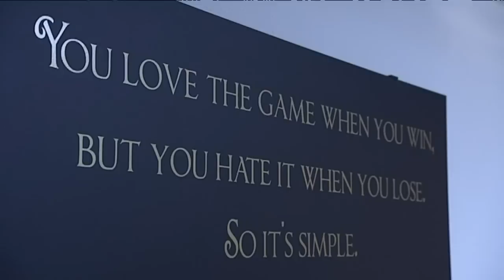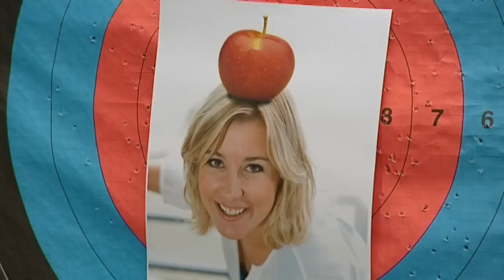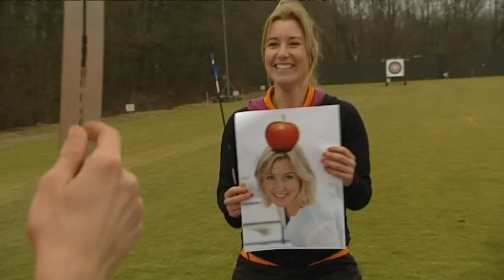Carrie on 23 juni 2012